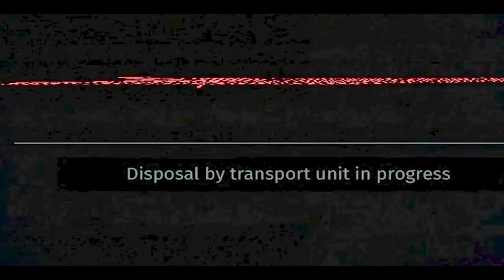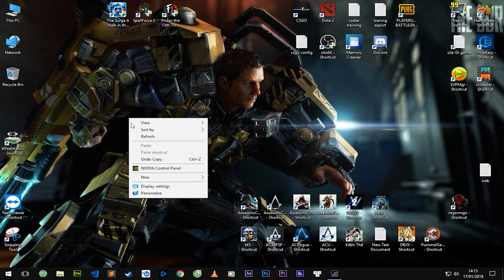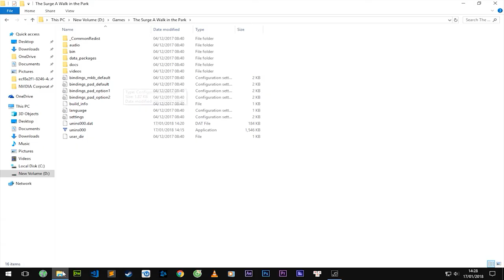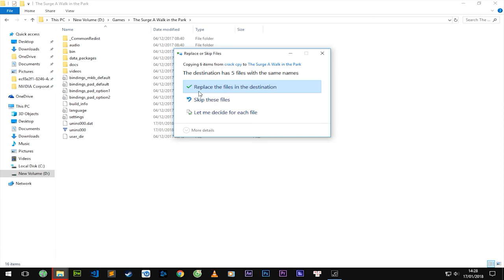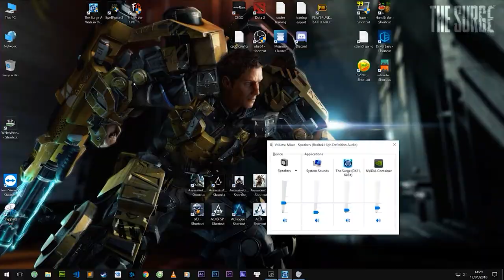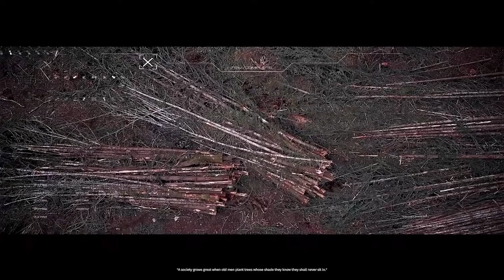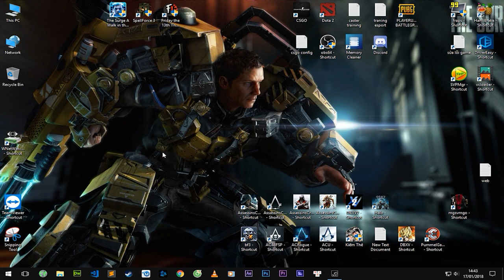The Surge - Full DLC - Kho Game Griffith